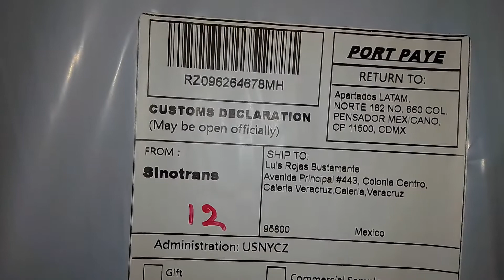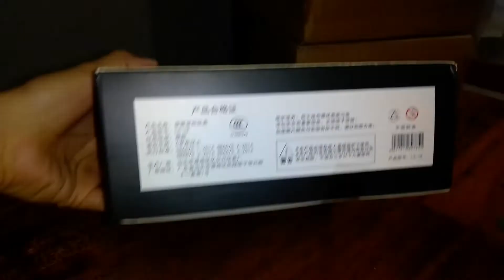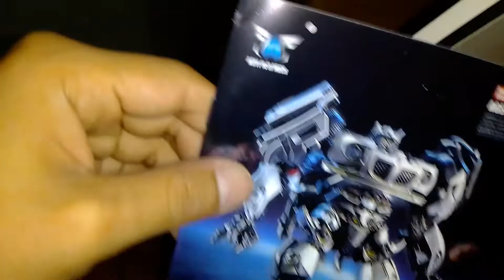Transformers - Aoyi Mech LS18 (solo inspeccion de figura)